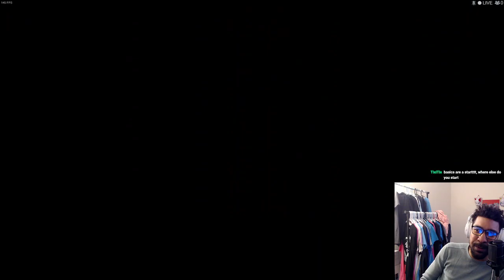Dead Cells (Day 5) Pt 2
Dead Cells playthrough on Day 5. Trying different routes and a bit of the DLC. [2/3] -- Watch live